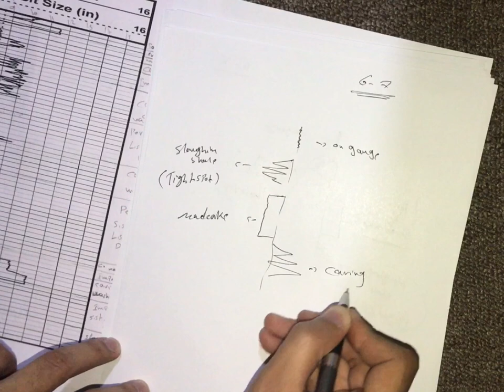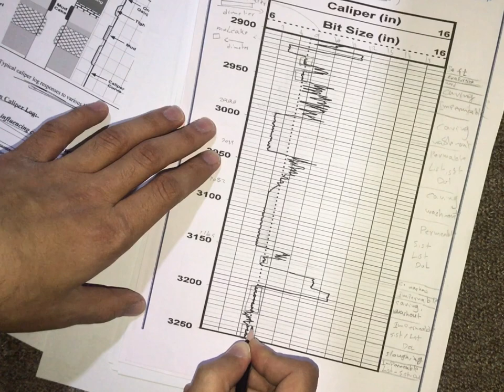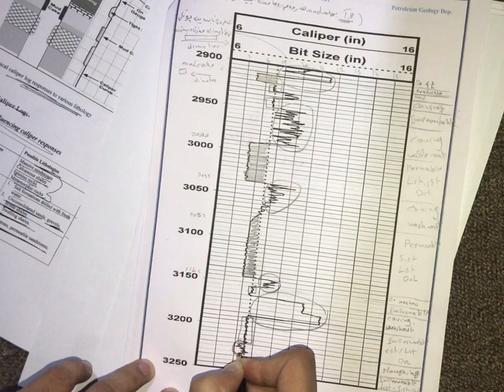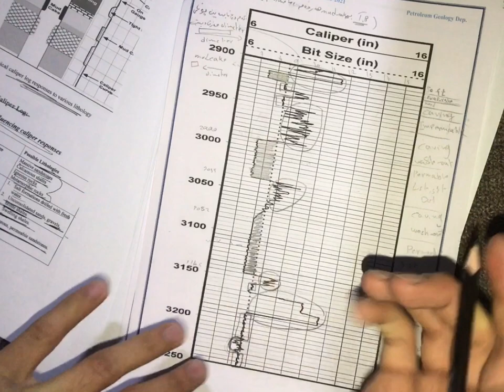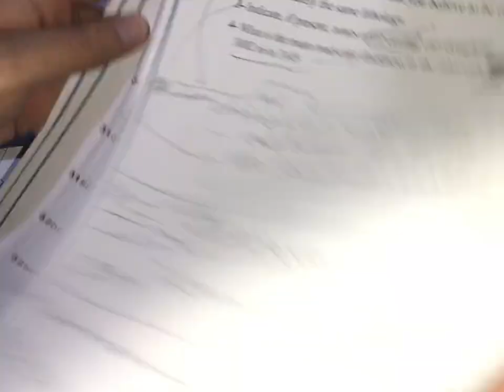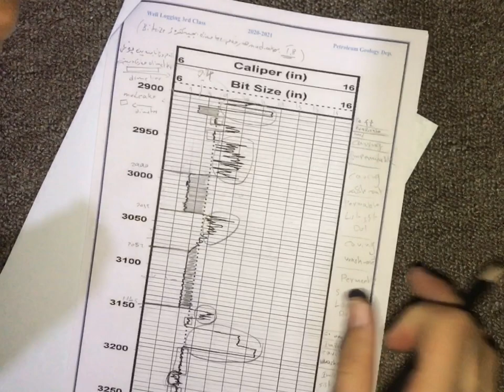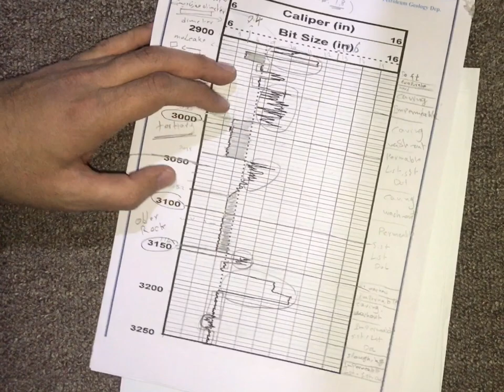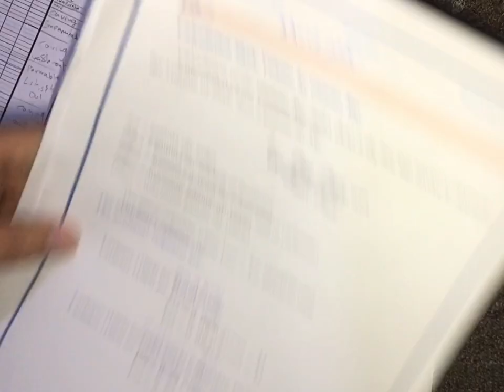Well logging Lab (6+7)